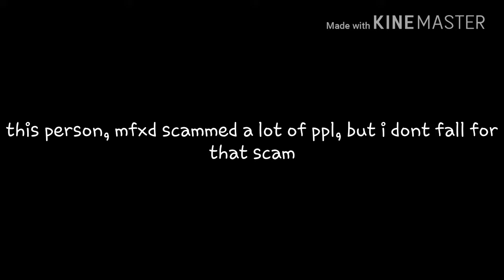Catch a scammer but at end ;-; || aj play now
Sad btw next video is lesbian couple social experiment, next woild u scam me part2 and next a story time about goldfoxy12